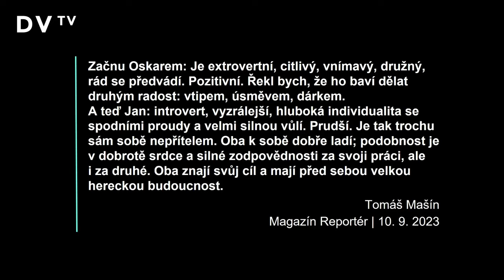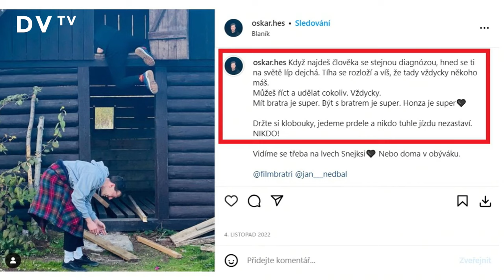Nedbal & Hes: Filmem o Mašínech jsme žili, našli jsme bráchy sami v sobě. Spojuje nás brutální humor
„Bylo pro nás důležité zažít sami sebe a vytvořit si bratrský vztah, začali jsme spolu pak dokonce i bydlet. Bráchové se z nás stali i v reálném životě a ta sehranost je, doufám, ve filmu znát,” říká Jan Nedbal, představitel Ctirada Mašína ve snímku Bratři. Oskar Hes v něm hraje Josefa Mašína. „Nabírali jsme deset kilo nahoru a pak zase deset kilo shazovali, natáčení se kvůli covidu odkládalo, museli jsme rušit práci na rok dopředu. Čím déle jsme v tom byli, tím živější to celé bylo,” líčí.